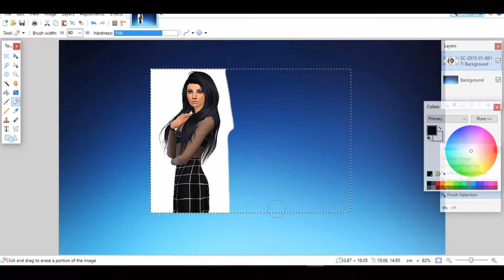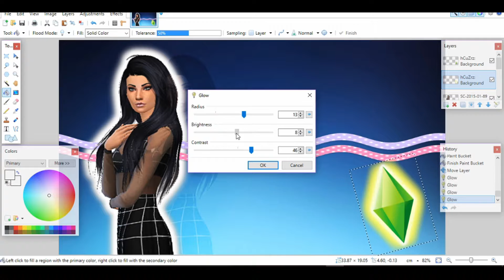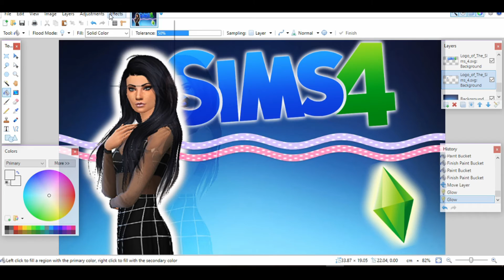Thumbnail Timelapse #01 Sims 4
~Today I am doing a little TimeLapse for you all!! Comment for more :3